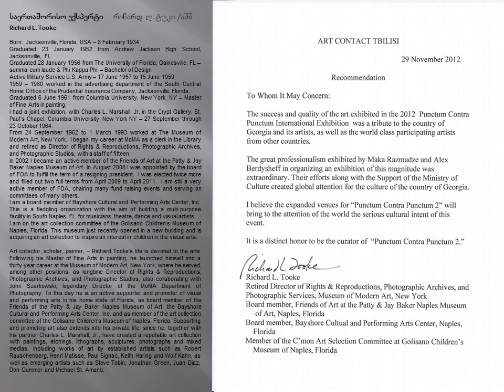Punctum Contra Punctum Tbilisi - Art Contanc Tbilisi